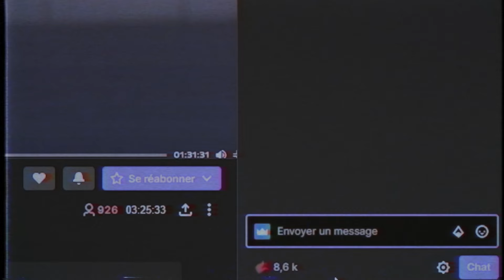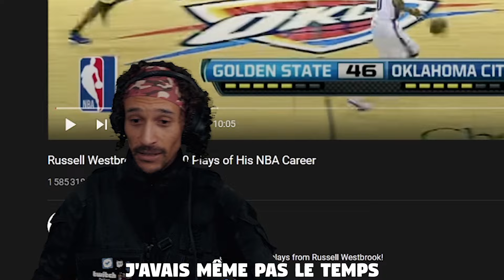10 MINUTES DE CASSAGE DE REINS (REACT KYRIE IRVING)